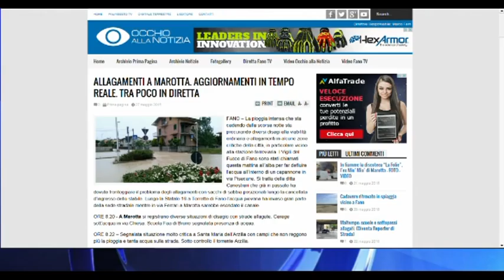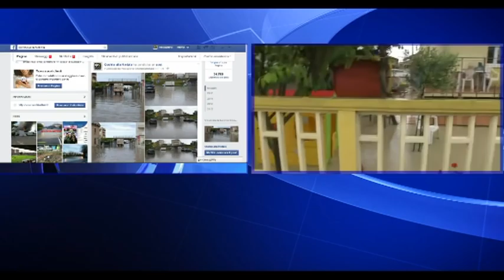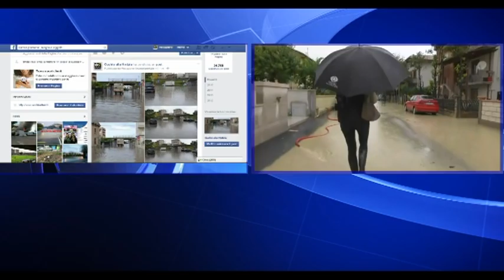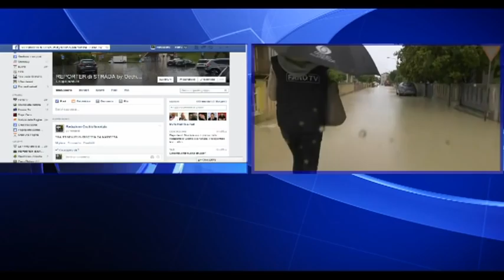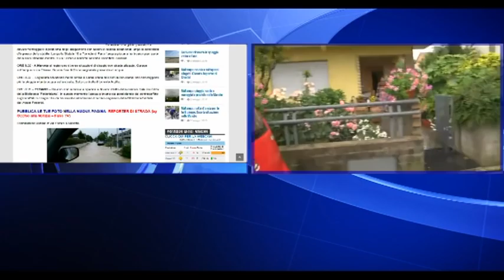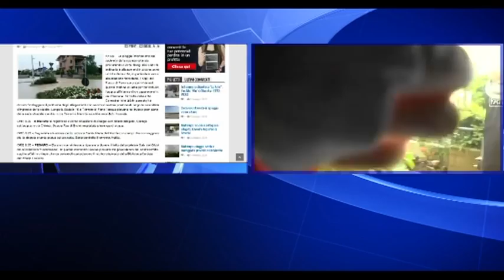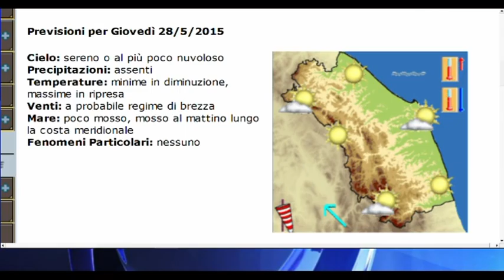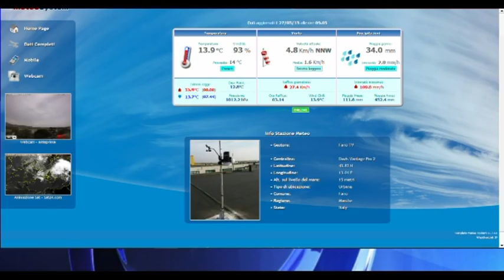Occhio ai GIORNALI - STRAORDINARIA ORE 9.10